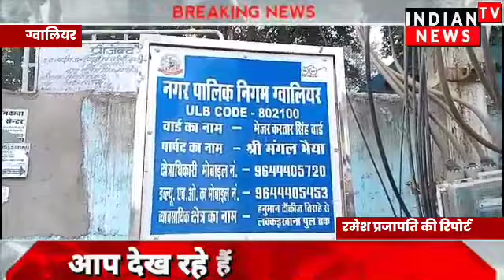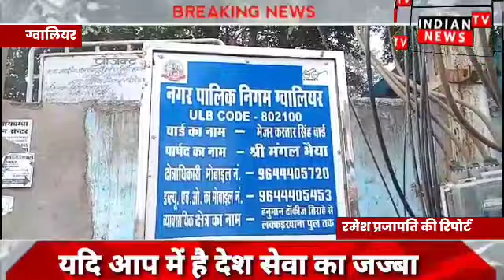ग्वालियर में नगर निगम के कर्मचारी आखिर क्यो कर रहे चार दिनों से हड़ताल | Indian Tv News